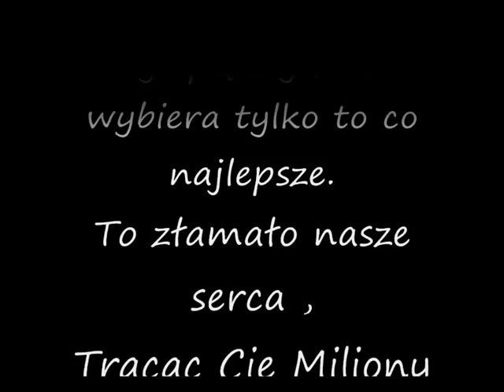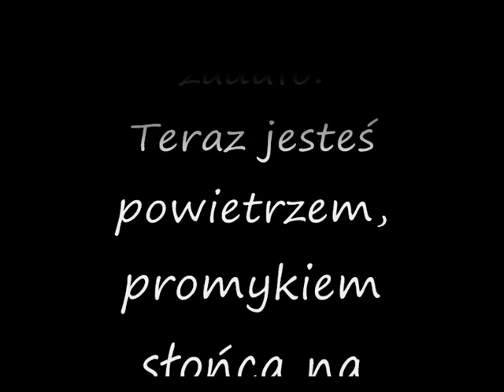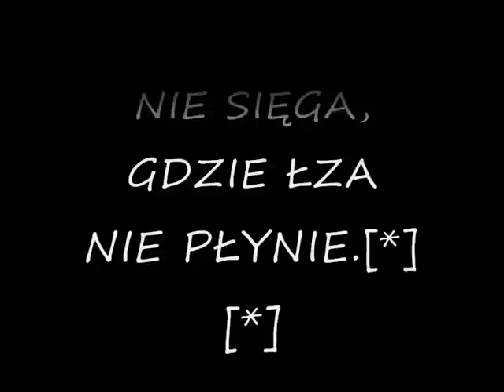Ku pamięci Angeliki Żelazko (*)